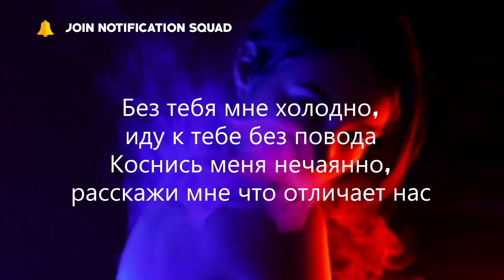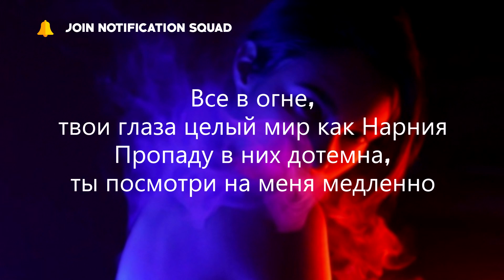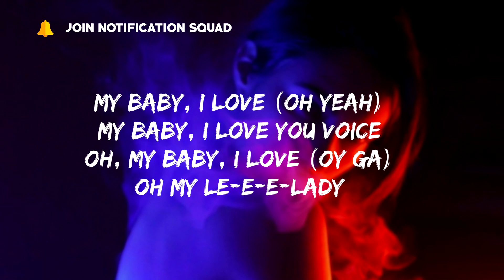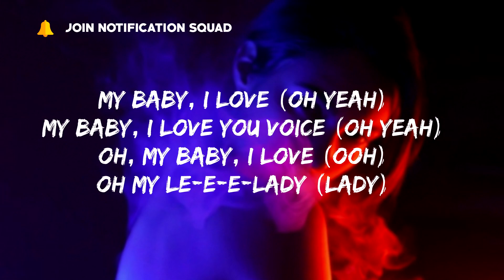Jony - Love Your Voice (Lyrics)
My baby, I love you voice